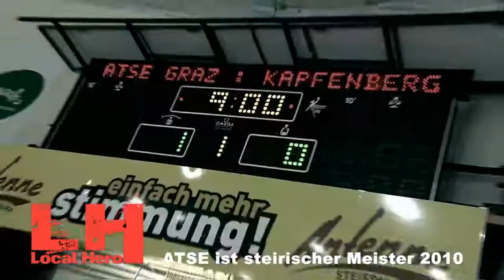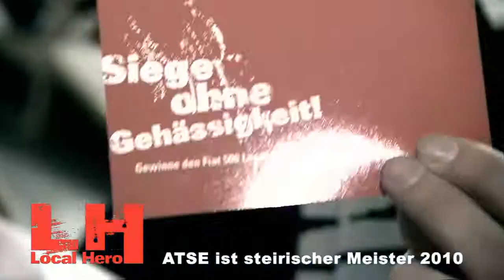LocalHero ATSE Graz ist Meister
ATSE Graz ist LOCAL HERO! Meister 2010